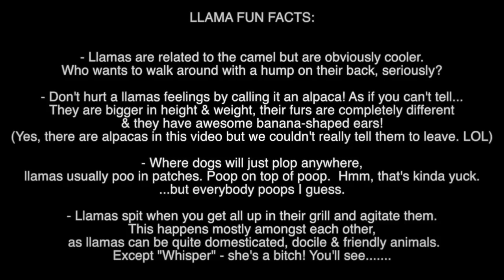Llama Llama Ding Dong - Do I Scare Ya?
Llama Llama Ding Dong is a song by the zany punk/metal duo that is Do I Scare Ya? This video was captured on the farms of Llama Magic in Suttons courtesy of Glynda "Llama Mama" Bluhm.
Buzz & Scott - A huge fan of the llama, combine wit with their love of the animal with different musical genres to create something that is truly unique & just plain fun. "Our music is cute, yet totally badass at the same time. Think Looney Toons cross Metalocalypse."

Edited/Animated by Buzz Burnsen
Filmed by Adrian Beers & Moana Barroso.